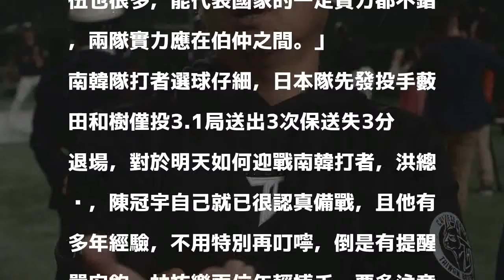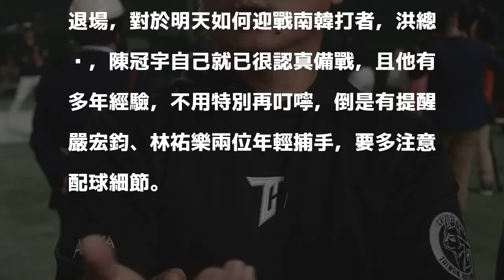亞冠賽》洪總看日韓戰 提醒球員守備動作要快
洪一中（特派記者林正堃攝）

發表評論評論如下。